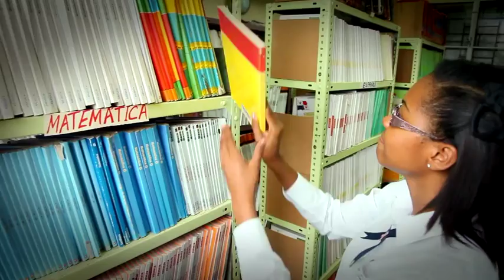Indra Johanna Peralta Romaña, Representante de la provincia de Darién